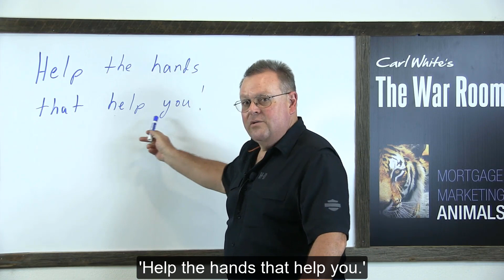Quick Hits With Carl White: Help The Hands That Help You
While we lean on our team to help us, one thing that's very important to remember is that we need to take care of the people who take care of us.